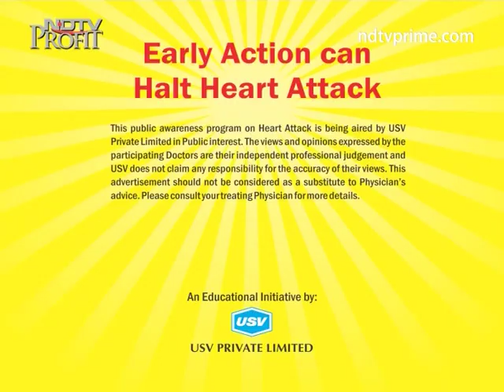Dr Kishor Kumar Shetty 2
Consultant Physician, Vinaya Hospital, Kundapura, Karnataka